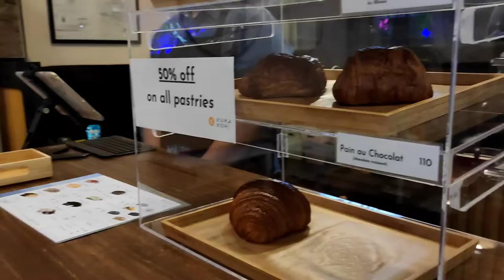KUMA KOHI | A QUAINT CAFE IN MALATE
Here's a short / mini vlog regarding Kuma Kohi, a quaint cafe located in Malate, Manila.

Since we are currently staying in Malate, we're just a block away from this Cafe.

We stay here as well to co-work, since they have a good internet connection too.

We spoke to the owner, who also owns the dog who plays with Jane, and mentioned that he designed the interior. Scandinavian Inspired Cafe.

Our favorites, obviously, are Spanish Latte (for Jerny) and Iced Chocolate (for Jane).

Their croissant is good too ❤️

Visit them when you have time!